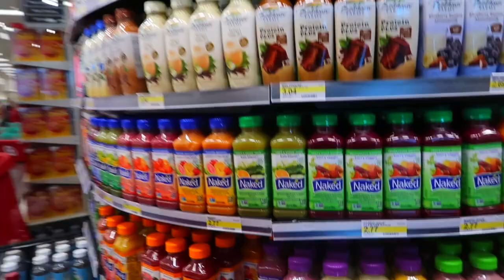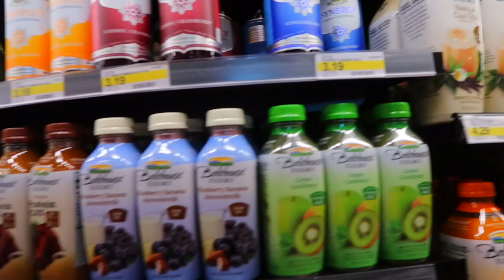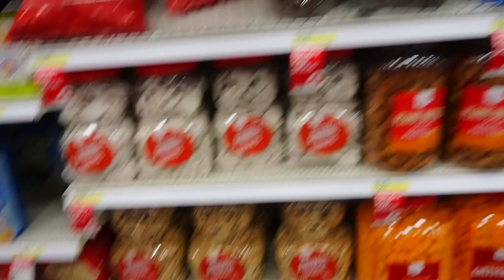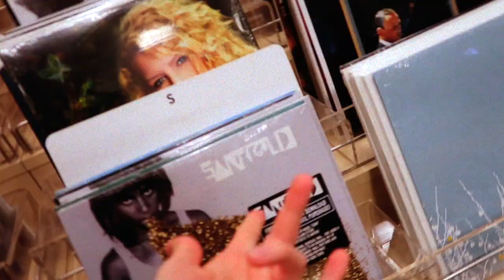CRAZY GIRL IN BARNES & NOBLE